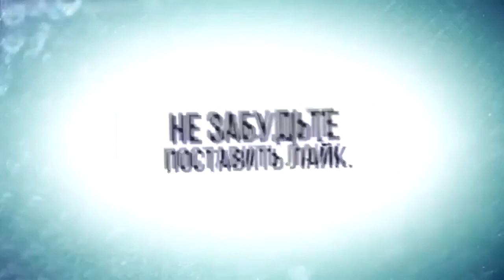ФОЛИЕВАЯ КИСЛОТА И ЕЁ ПРИМЕНЕНИЕ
Фо́лиевая кислота́ — водорастворимый витамин, необходимый для роста и развития кровеносной и иммунной систем. Наряду с фолиевой кислотой к витаминам относятся и её производные, в том числе ди-, три-, полиглутаматы и другие.

ЖМИ для ЗАКАЗА:
ВСЕМ ОТВЕЧУ И ПОМОГУ:
1.ЗАДАТЬ ЛЮБОЙ ВОПРОС ONLINE И РАЗОБРАТЬ ЕГО ПО ПУНКТАМ
2.РАСПИСАТЬ ПРОГРАММУ ТРЕНИРОВОК(СУШКА/МАССА НА ВЫБОР).
3.РАСПИСАТЬ ПРОГРАММУ ПИТАНИЯ(СУШКА/МАССА НА ВЫБОР).
4.ПОДБОР СПОРТИВНЫХ ДОБАВОК
5.КОРРЕКЦИЯ ФИГУРЫ ТРЕНАЖЁРНЫЙ ЗАЛ
6.ПЕРСОНАЛЬНЫЕ/ПАРНЫЕ ТРЕНИРОВКИ НА ПЕТЛЯХ TRX
7.ПЕРСОНАЛЬНЫЕ ONLINE ТРЕНИРОВКИ/ВЕДЕНИЕ 24/7